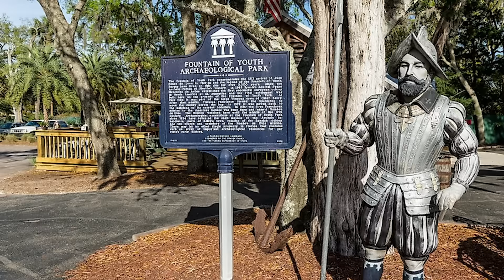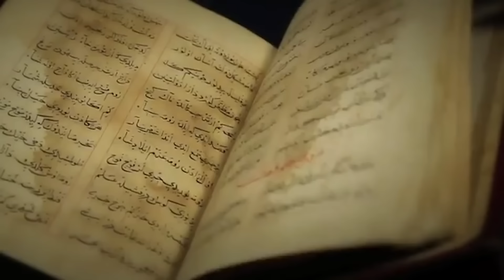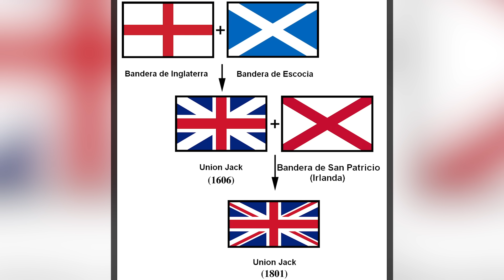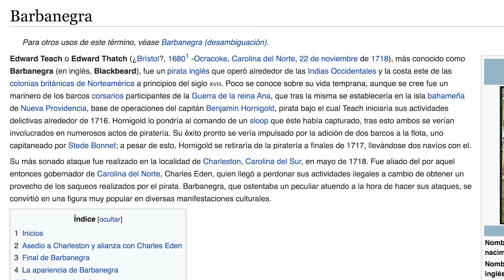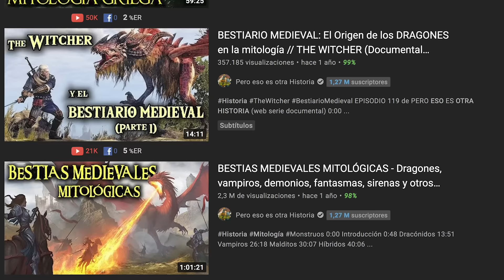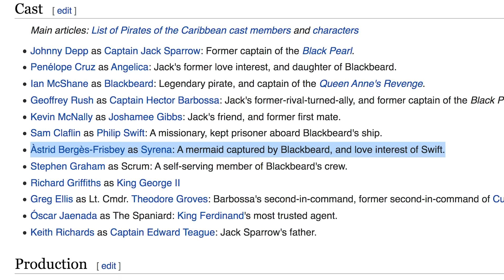Agujeros de Guión: PIRATAS DEL CARIBE 4: En Mareas Misteriosas (Errores, reseña, crítica y resumen)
🔵 📕 🎥 Agujeros de Guion: EL LIBRO. 🎥 📕 🔵

📚 11) MIS LIBROS ➤

Agujeros de Guion es un canal de humor dedicado a analizar las películas desde un punto de vista realista. En él comento todos los fallos argumentales, Agujeros en la Trama, hoyos de guion, errores, fallos, deus ex machina, clichés del cine... y cualquier cosa que se me ponga por delante y me deje con una sensación extraña. Además en muchos casos te hago un resumen de la película para que, en caso de que sea muy mala, no tengas que verla. Si mis análisis de películas no te sacan una sonrisa... yo ya no sé.